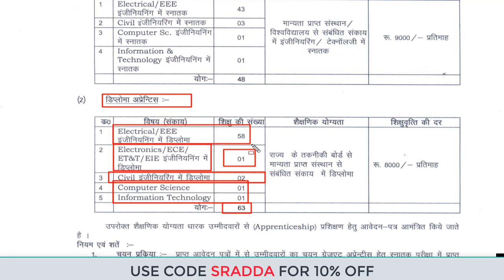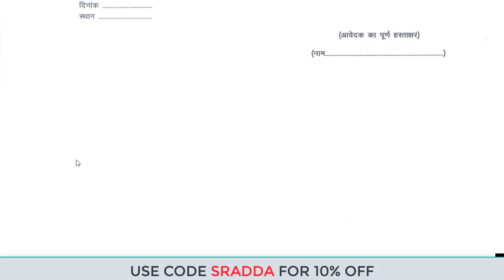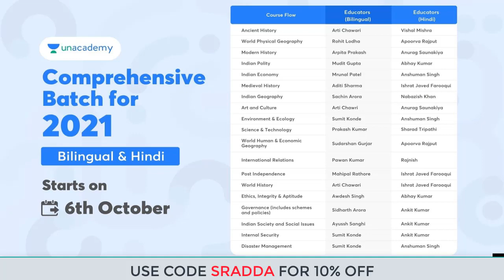CSPDCL Recruitment 2021 | CSPDCL Recruitment 2021 Notification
Unacademy brings you new batches starting from 6th October 2021 to edge your exam preparations & help you with your journey.

Click on the link below to enroll and kick start your preparations to Crack UPSC CSE

Mission 2022: Comprehensive Batch Course on GS for UPSC CSE - 6th Oct